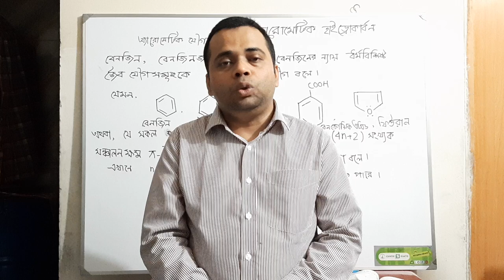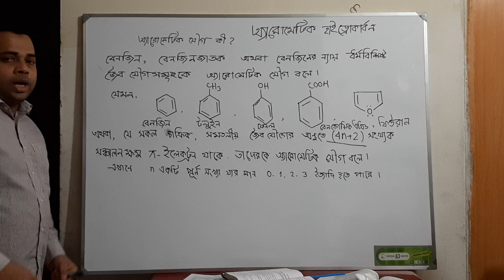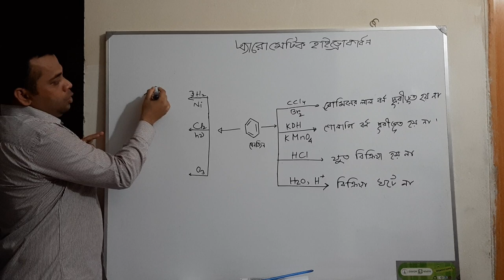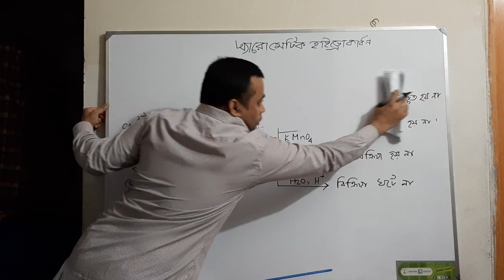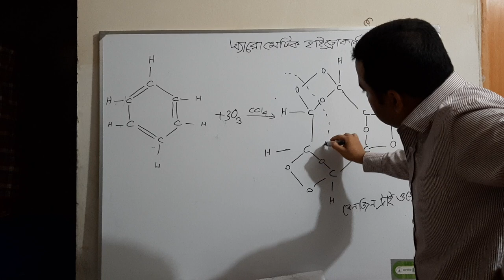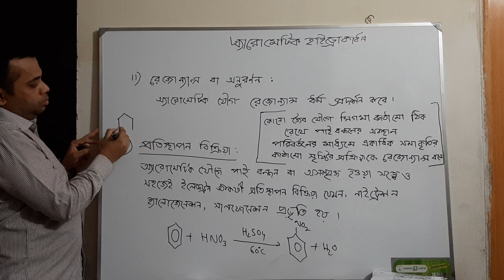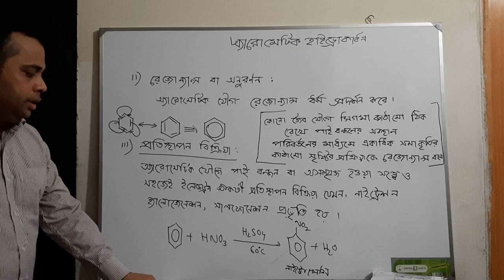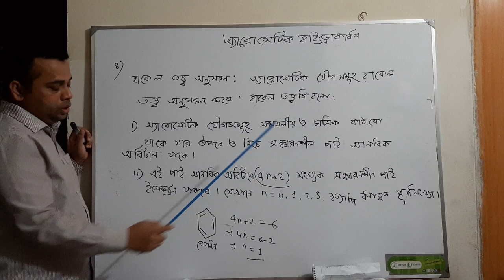Aromatic Hydrocarbon part-1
primary discussion of Aromatic Hydrocarbon